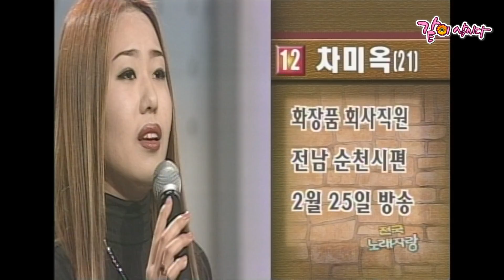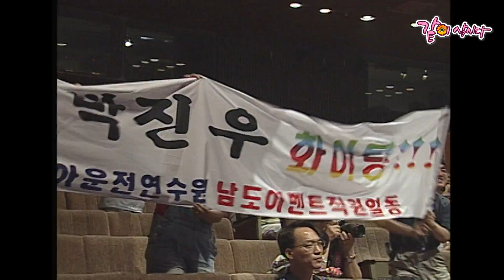[전국노래자랑] 2001 상반기 결선 대회 | 현철 현숙 배일호 설운도 최석준 최유나 KBS 2001.07.01. 방송